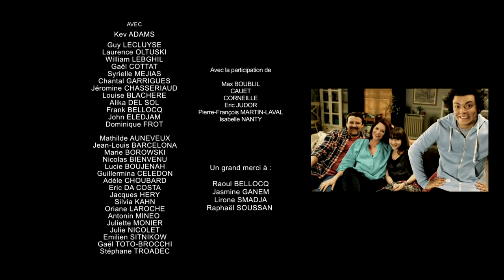Rencart assiste - Soda - Saison 3 (Kev Adams ; William Lebghil)